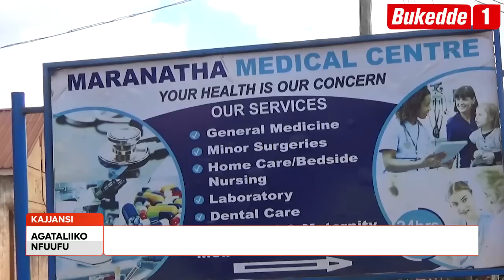Agataliikonfuufu: KITALO! ABASAWO BASSE OMWANA WAABWE, ABADDE YEZIINZE EKIRIRA MU BULAGO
Ebipya bizuuse ku basawo abafumbo abase omwana waabwe ne bamusuula mu kaabuyonjo nga kigambibwa nti bbebi ono yabadde yeezinga akalira mu bulago,ekyalowoozesa omusajja nti kiba kisiraamu ewaabwe.